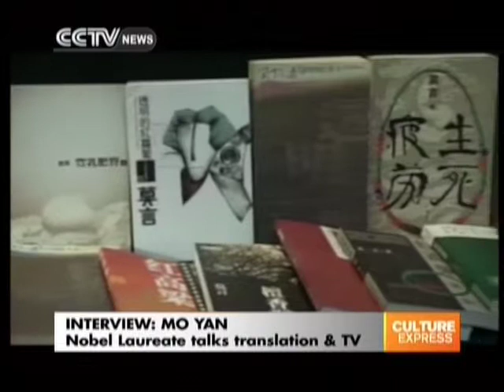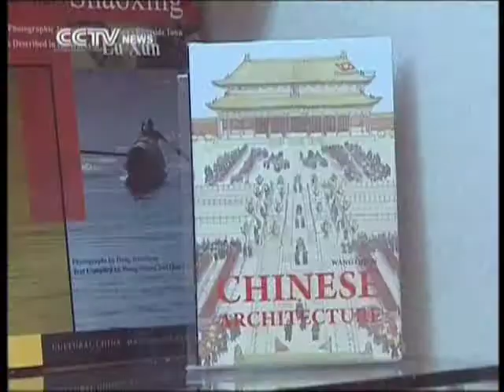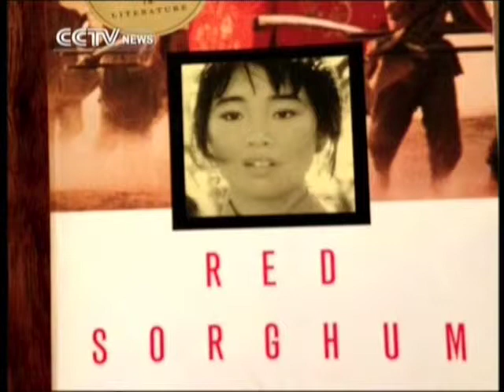Nobel laureate Mo Yan talks translation & TV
The 13th Asia Arts Festival in Kunming saw many interesting contributors, but one honourable guest garned the most attention. 2012 Nobel Prize Laureate for Literature Mo Yan sat down with Julian Waghann during the Asia Culture Forum at the festival. Today, we continue with the second half of the interview, where the Chinese author offers his wisdom on literary translation...AND Chinese TV series.